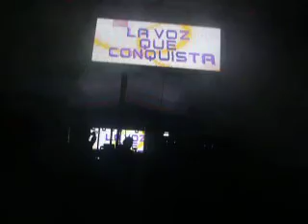SONIDO BANES DANY LA VOZ 1-1 ZUMPANGO 31 DE JULIO